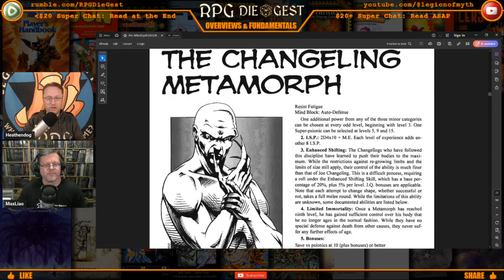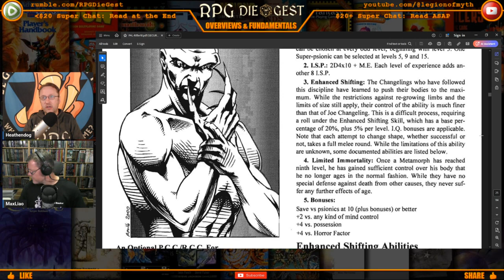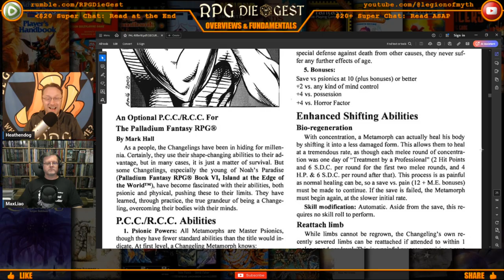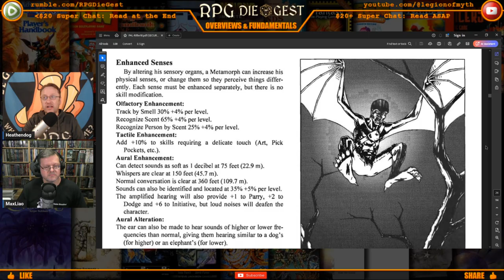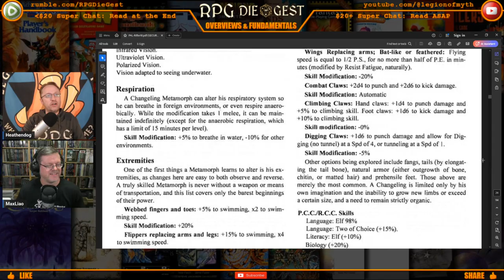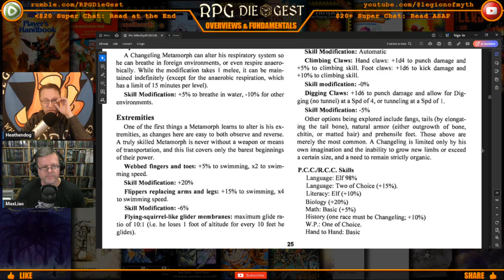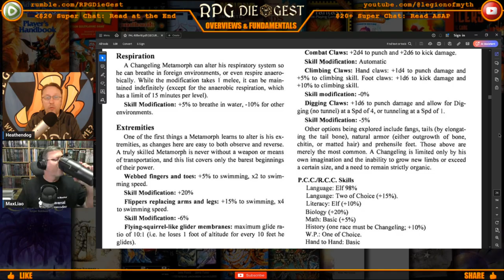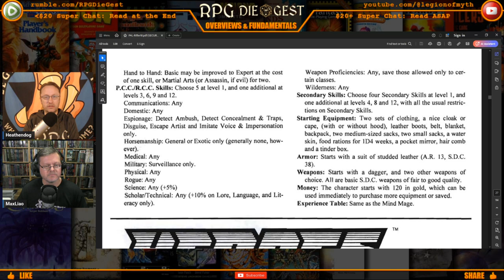The Rifter #10: Could The Changeling Metamorph Transform Your Palladium Fantasy Forever?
Dive into the secrets of "The Changeling Metamorph" and discover how it can revolutionize your Palladium Fantasy adventures - don't miss out!